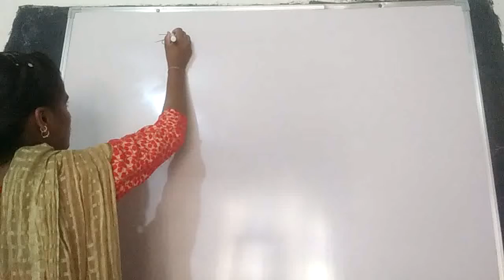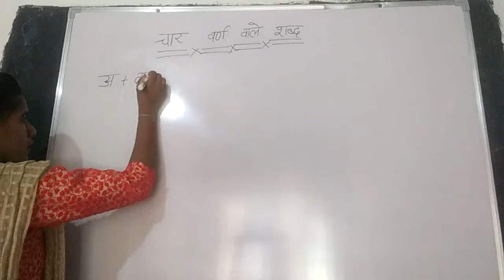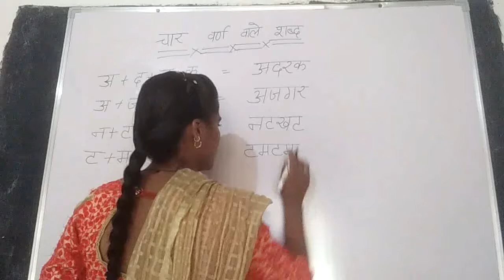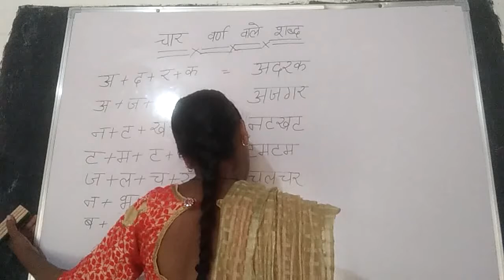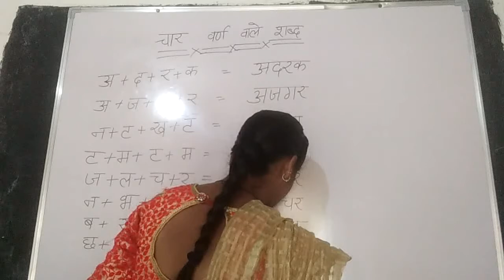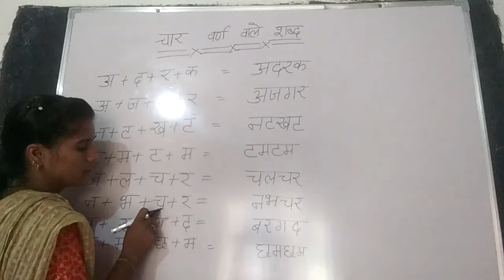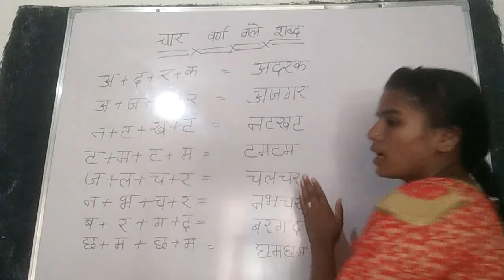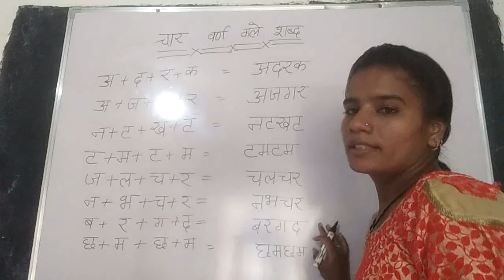Kg class Hindi